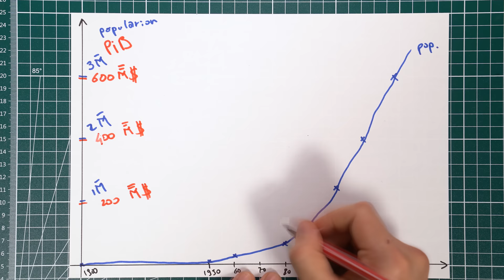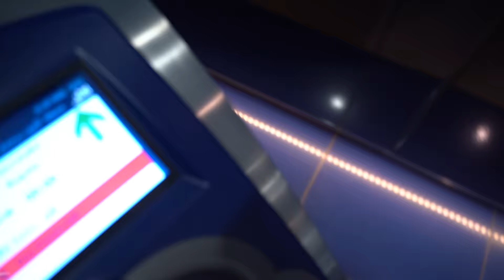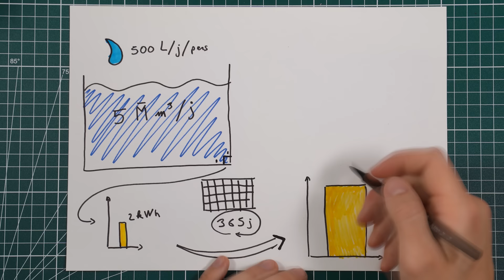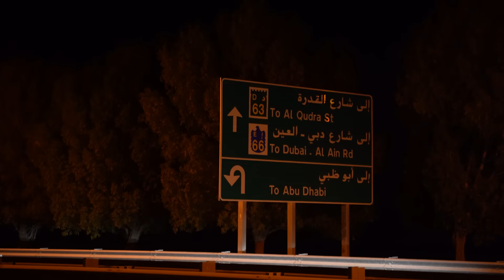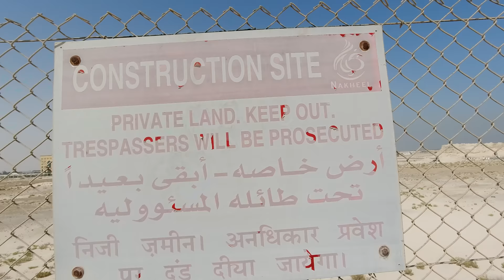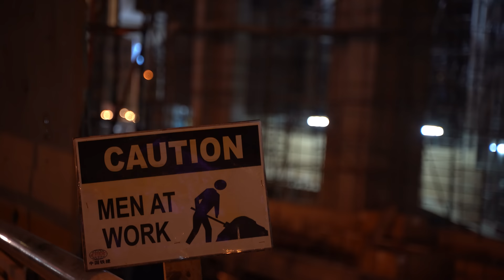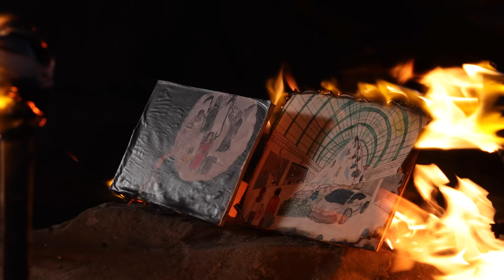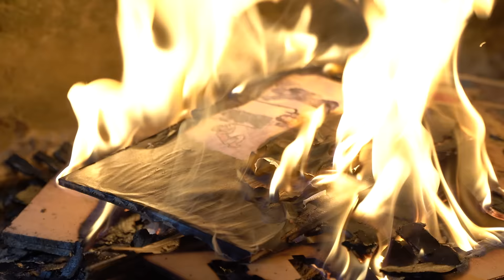DUBAÏ : LUXE INCONSCIENT ET INHUMAIN - DOCUMENTAIRE INEDIT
Je suis parti à Dubaï pour réaliser un reportage sur les conditions de vie des travailleurs sur place et le désastre écologique qu'est la ville. Tout ceci met aussi en perspective nos propres modes de vie. Y a-t-il une réelle différence entre les Emirats Arabes Unis et la France?

En partant à l'aventure pour explorer la Marina 101, des cercles de culture dans le désert, les labour camp dubaïotes ou encore la station de ski à Dubaï, je dresse ainsi un portrait de la démesure de Dubaï et des pétromonarchies en général (Qatar, Barheïn, Arabie Saoudite...).

C'est par le prisme de l'hybris grecque que je tente de comprendre la symbolique de Dubaï et l'esclavage moderne qu'elle met en place.

Un documentaire société inédit et indépendant.

Chapitres :
0:00 Trailer
1:00 INTRODUCTION
3:00 L'hybris
5:47 SYMBOLISME
10:41 Ski Dubaï
13:15 Géopolitique
18:05 ENVIRONNEMENT
18:45 Usine de désalinisation
22:03 Cercles de culture
26:15 Marina 101
32:44 OUVRIER
33:04 Marche dans le désert
39:35 Labour camp
52:20 Conclusion